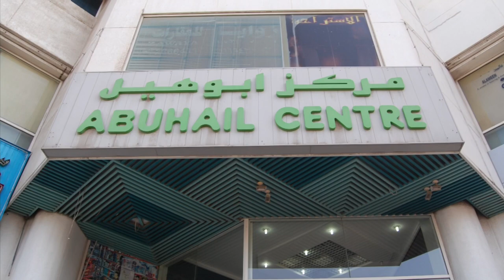Best place to buy budgeted designer abaya in Dubai |Abu Hail Center Dubai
Best designers abaya in Dubai
Cheap place to buy designer abaya in Dubai
Dubai abaya market
Abu hail center